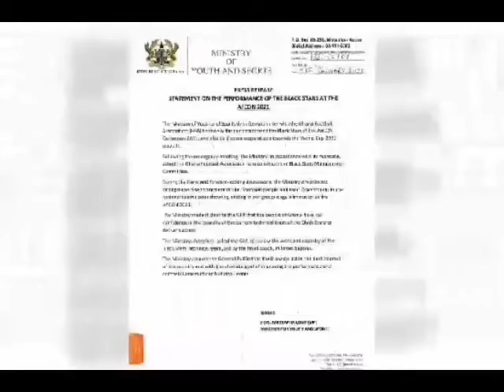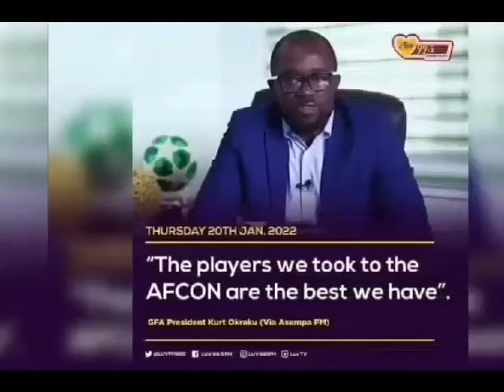Breaking News: GFA Sacked Milovan Rajevac as Black Stars Head Coach